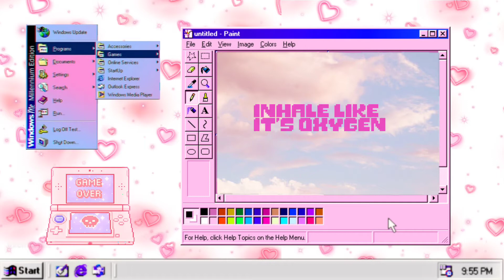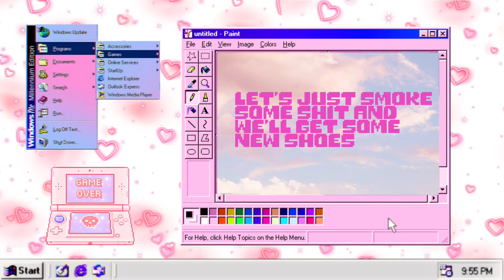tiger lily by kali uchis but sped up